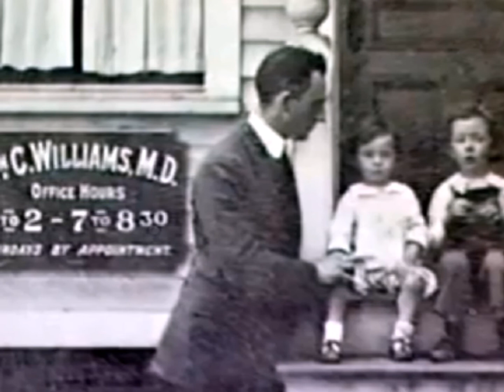La boîte de papier rouge... (extrait), William Carlos Williams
Lu par Emmanuelle Marchadour